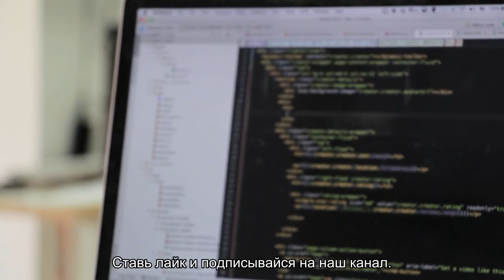Кодеинсодержащие препараты - только по рецепту врача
С 1 мая все кодеинсодержащие препараты в России будут отпускаться только по рецепту врача, напомнил сегодня директор Федеральной службы РФ по контролю за оборотом наркотиков Виктор Иванов.